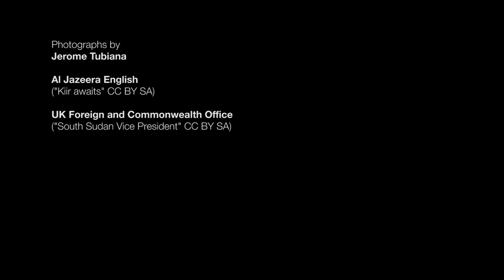South Sudan and Sudan: The Neighbours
Casie Copeland, Crisis Group's Consulting Analyst and Jérôme Tubiana, Crisis Group's Sudan Senior Analyst, stress the increasingly regional nature of the conflict in South Sudan.